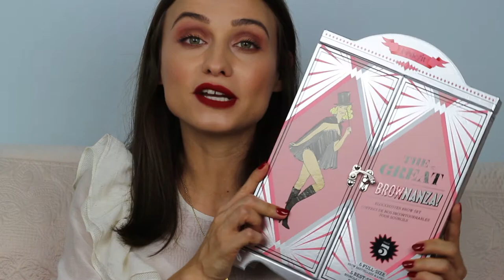Beauty News // Giveaway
Para participarem no giveaway façam subscrever o canal, like no video e um comentário sobre o produto que vos deixou mais curiosidade! Podem participar apenas uma vez até dia 22 de Outubro.

Produtos mencionados:
Marc Jacobs The Sex Kitten
Urban Decay TroubleMaker
Eyeko Lash Alert
Eyeko Sport Waterproof
Eyeko Black Magic
Eyeko Eye Do Liquid Liner
Guerlain KISS KISS Lip Contouring Palette
Guerlain Lingerie de Peau
Guerlain KISS KISS Matte M348 Hot Coral
Guerlain KISS KISS Matte M330 Spicy Burgundy
Sephora Winter Magic Palette
Sephora Winter Wonderlan Set of 3 mini nail files
Sephora Lip Balm
Benefit The Great Brownanza
Too Faced Melted Matte Limited Edition Gingerbread Man
Becca Jaclyn Hill Shimmering Skin Perfector Champagne Pop